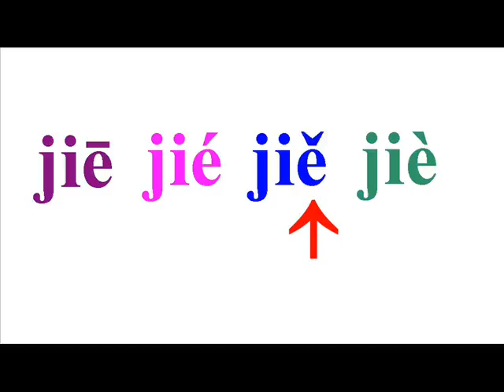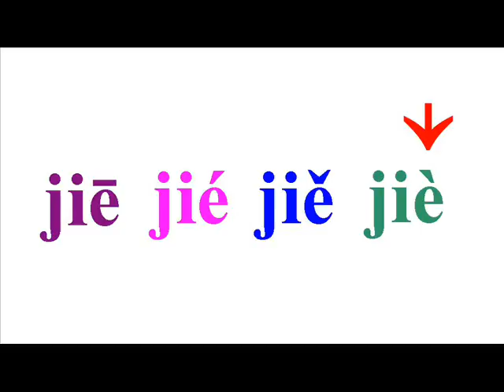jie1, jie2, jie3, jie4 by Vo Khoi Buu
jie1, jie2, jie3, jie4, jiē, jié, jiě, jiè , jie